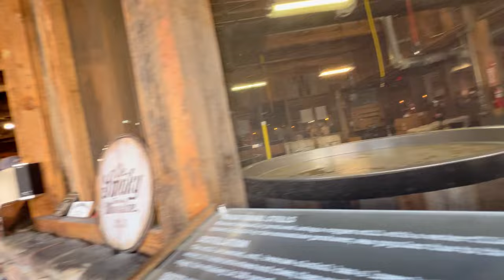How to experience Gatlinburg, Tennessee: Smoky Mountain Charm & Moonshine fun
It's day two of our US road trip and we head to the town of Gatlinburg Tennessee. We do some cider and moonshine tasting, take a walk around the historic streets and take in the best of the country music scene. Set in the heart of the Smoky Mountains, is this worth taking the detour off the I81 for? We think so, what do you think?